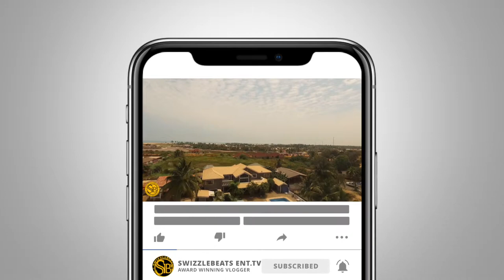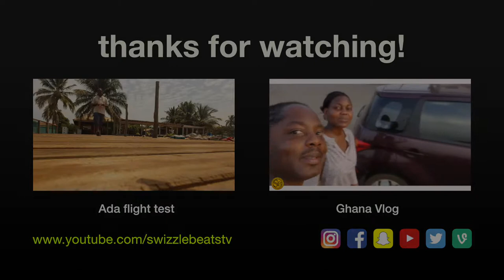Beautiful Drone views of the Volta River in Ada Ghana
Ghana - Ada Foah or Ada is a coastal town in the Greater Accra Region of Ghana. Just off the Accra-Aflao motorway, this town is located along the Volta River. It's also the capital of the Dangme East District and the seat of the District Assembly. This footage was shot from the Tsarley Korpey Beach Resort in Ada.

About Tsarley Korpey Beach Resort

1st class holiday getaway beach resort in Ghana
Tsarley Korpey Beach Resort is situated in Big Ada in Greater Accra region, Ghana. The first-class luxury Tsarley Korpey Resort, with lavishly furnished rooms, boast an outdoor swimming pool and a large parking space. Free Wi fi access is available on the premises.

All Tsarley Korpey Resort rooms are beautifully decorated and tiled and well furnished with the comfort of our guests in mind. Each room is fitted with flat-screen TVs with cable tv service, work desks, air conditions, refrigerator, a telephone, wardrobes and awesome paintings. Our spacious rooms feature an en-suite bathroom with complimentary toiletries.

Tsarlay Korpey Beach Resort restaurant serves mouth-watering, fingering licking continental and local dishes that always beg a comeback. Breakfast is on the house. The Tsarley Korpey bar is stocked with a variety of alcoholic and non-alcoholic drinks which can be enjoyed by the poolside and the beach. The outdoor pool is open to all guests.

Tsarley Korpey Beach Resort is 5 minutes close the estuary and 30 minutes drive to the Volta lake.

Get the family, the group of friends or that loved one and get away from all the stress, noise or boredom of your current destination. The Tsarley Korpey Beach Resort Ghana awaits you. You deserve it.
Tsarlay Korpey Beach Resort has an on-site restaurant that serves continental and local dishes . Breakfast is complimentary and the bar is stocked with a variety of alcoholic and non-alcoholic drinks which can be enjoyed by the poolside. The outdoor pool is open to all guest.
Facilities

    Laundry Facilities*
    Swimming Pool
    Room Service
    Air conditioning
    Iron and board
    Pool bar